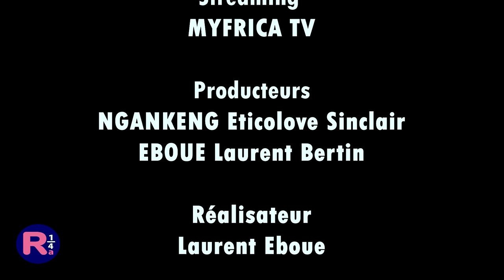RANCARD de MYFRICA TV Avec Willy - Une LifeTime (Ep26)